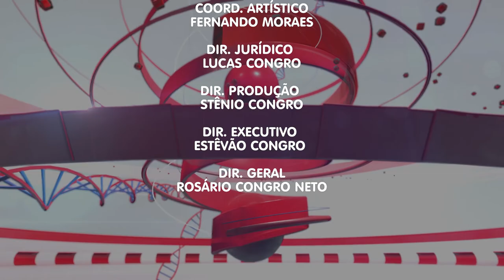Viver Melhor - Confira entrevista sobre: Combate ao Colesterol (Parte II)